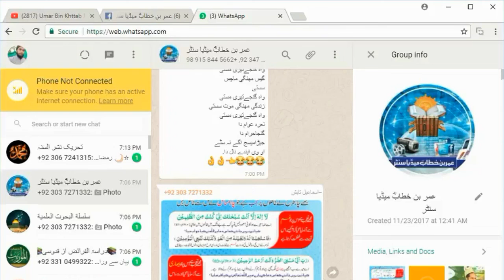Dawat_e_Deen kesy ? Hafiz Usman Tariq sahib , On Umar Bin Khattab Media Center.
Hafiz Ali akbar sani is official Chanel of Hafiz Ali akbar sani , Islamic scholar .